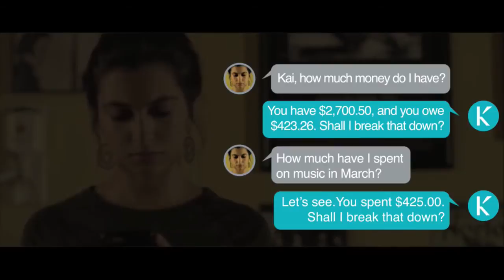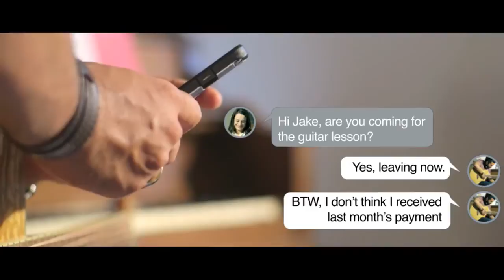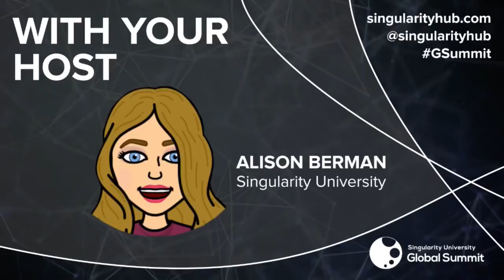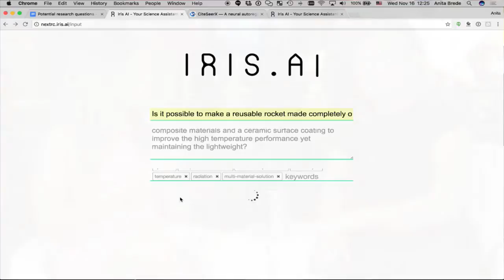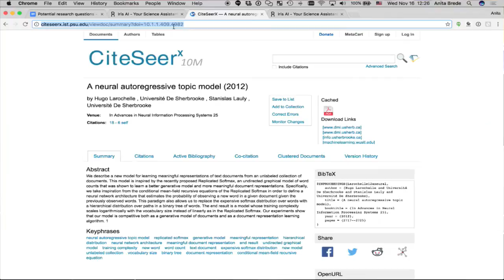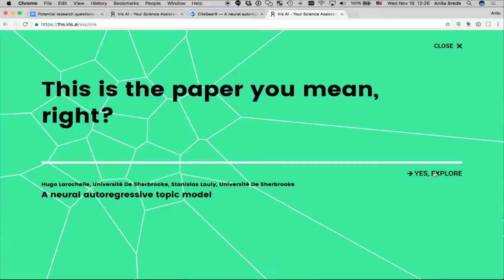Singularity University Global Summit FB Live Day 1 (A. Gal, A. Billings, B. Richards, T. DeMiroz)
Interviews conducted during Singularity University's Global Summit 2017 in San Francisco (originally aired on Singularity Hub's Facebook Live Page).

- Andreas Gal, Silk Labs
- Andy Billings, Electronic Arts
- Bob Richards, Moon Express
- Tracy DeMiroz, Kasisto